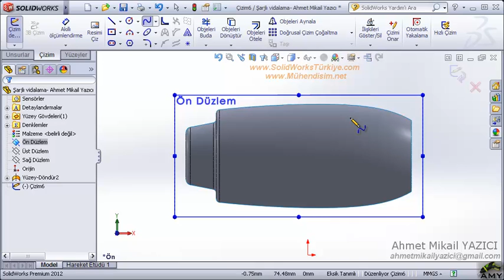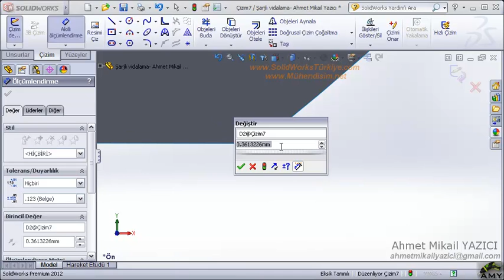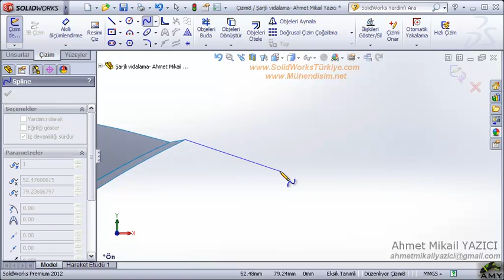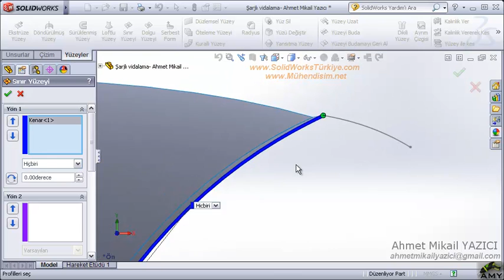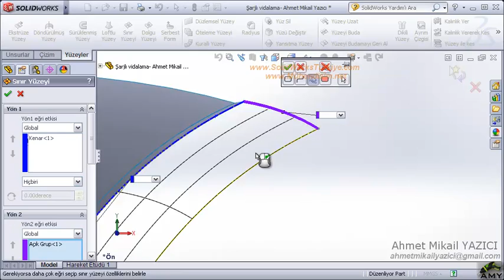SolidWorks ile şarjlı vidalama makinesi modelleme-2